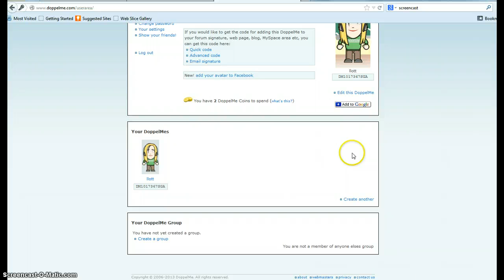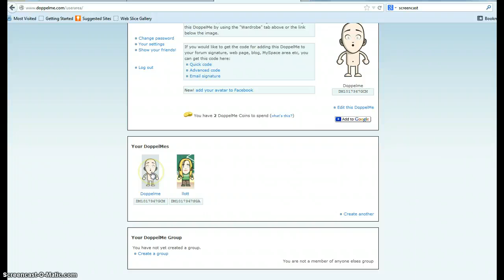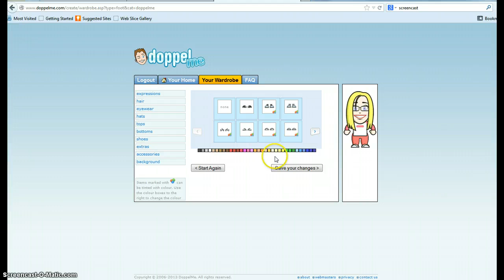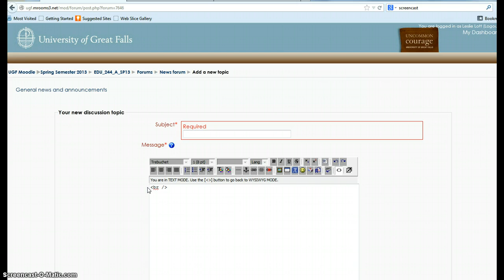Doppel Me Tutorial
A quick run down on how to use Doppel Me